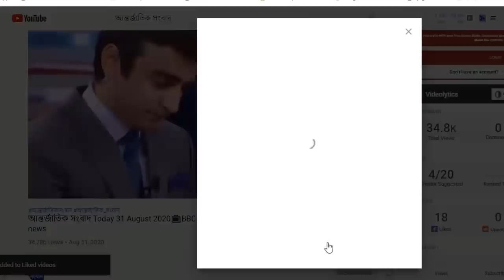আন্তর্জাতিক সংবাদ Today 31 May'21📺 BBC bangla news আন্তর্জাতিক খবর antorjatik sambad বিশ্ব সংবাদ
আন্তর্জাতিক সংবাদ Today আন্তর্জাতিক খবর 31 May 2021 তাজা খবর আজকের। BBC bangla news  khobor antorjatik sambad বিশ্ব সংবাদ  international news today bangla bbc ইসরাইল হামান ফিলিস্তিন জেরুজালেম তেল আবিব